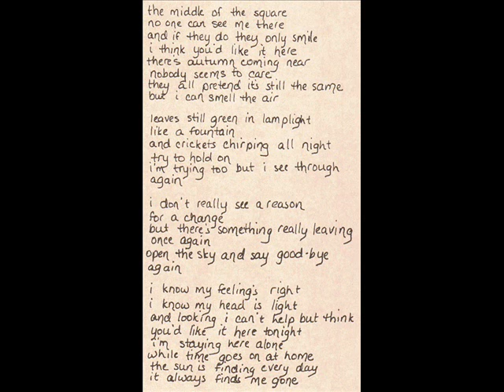Propinquity 1972 *Tappan Square*